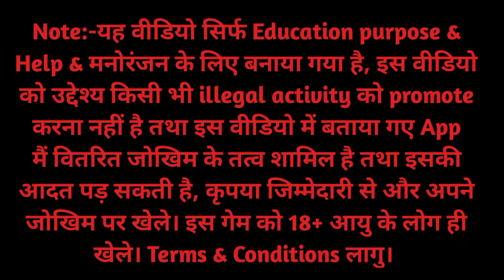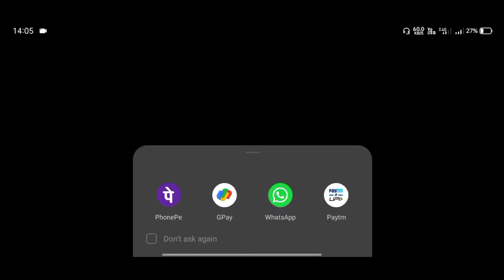Rummy Apna Lucky Spin | How to Deposit Money in Rummy Apna | Rummy Apna me Paise Add Kaise Kare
✅App link:-  iss video ke comment box me pin hai.

About this video :- iss video me rummy apna App ke lucky spin reward ke baare me bataya gya hai.

🔍 Search Keyword -

Rummy Apna Lucky Spin Reward
Lucky Spin Reward Rummy Apna
Rummy Apna Lucky Spin Reward win upto 2500 cash prize

1. new rummy earning app today
2. new rummy earning app
3. new teen patti earning app today
4. new best rummy earning app
5. new rummy app
6. new rummy app today
7. new teen patti earning app
8. earning app today
9. rummy app
10. rummy app refer and earn
11. new earning app today
12. rummy app always winning trick
13. new rummy earning app today 2022
14. rummy app unlimited trick
15. rummy app real or fake
16. rummy app se paise kaise kamayen
17. best teen patti earning app
18. rummy app download link
19. new teen patti earning app today
20. new rummy earning app today
21. new teen patti app
22. new teen patti
23. best teen patti earning app
24. new best rummy earning app
25. new teen patti app today
26. teen patti earning app today
27. teen patti app
28. teen patti
29. teen patti new app today
30. best earning app today
31. new earning app
32. rummy new app today
33. teen patti real cash game
34. teen patti real cash game paytm
35. teen patti real cash game today
36. teen patti real cash game kaise khele
37. new teen patti real cash game
38. teen patti real cash game 2022
39. teen patti real cash game new
40. teen patti real cash game app
41. new teen patti real cash game today
42. teen patti game
43. teen patti real cash
44. teen patti real cash game hack
45. teen patti real cash game tamil
46. teen patti real cash game bonus
47. teen patti real cash game telugu
48. new rummy app sign up bonus 51 today
49. new rummy app sign up bonus 41 today
50. new rummy app launch today
51. new teen patti rummy app
52. 3 patti me paise kaise kamaye
53. new 3 patti earning app today
54. rummy apna app link
55. rummy apna app review
56. rummy apna app se paise kaise kamaye
57. rummy apna withdrawal proof
58. dragon vs tiger game tricks
59. andar bahar game tricks
60. red vs black game tricks
61. rummy apna withdrawal problem
62. rummy apna tricks
63. rummy apna car roulette tricks
64. rummy apna dragon vs tiger tricks
65. rummy apna cricket battle
66. rummy apna withdrawal kaise kare

                                                                                                                                                                                                                                                                          This game is applicable for people above 18+ only... I don't prefer to purchase anything from my link also don't prefer to add money. play on your risk.